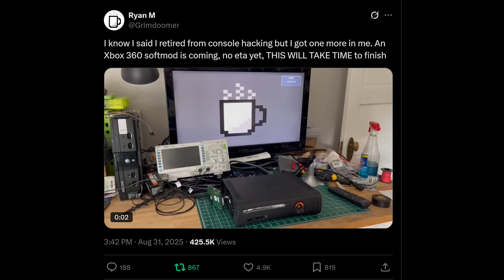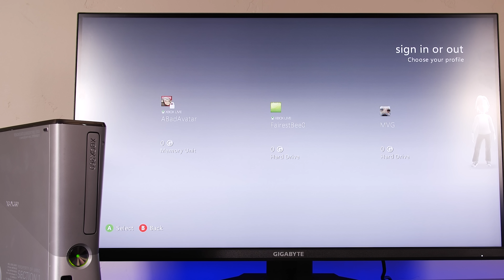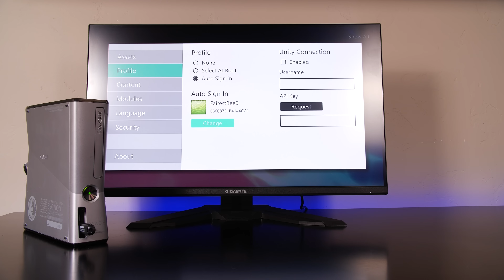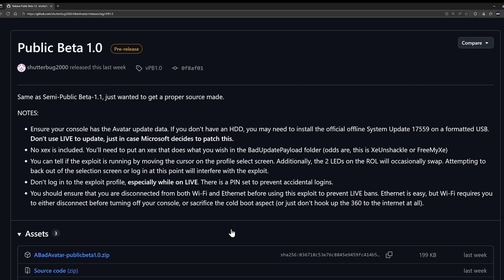The Xbox 360 USB Hack keeps getting better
A look a the newest ABadAvatar exploit - a fork of the 1.2 BadUpdate Exploit for Xbox 360. A Software only Hypervisor Hack that we covered back in March 2025 and the 1.2 Update in August 2025.  ABadAvatar will exploit automatically during the Avatar sign-in screen. Rock Band Blitz is no longer required. This is a much easier and streamlined process until we wait for the Xbox 360 Softmod! In today's episode we take a closer look at this awesome new update.